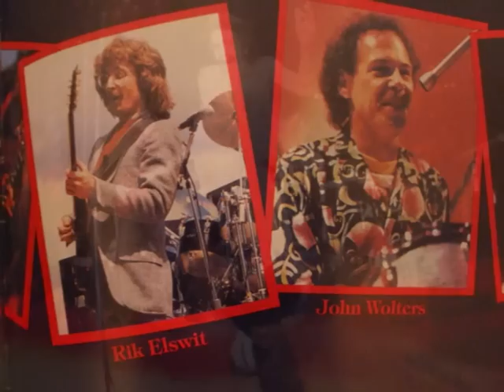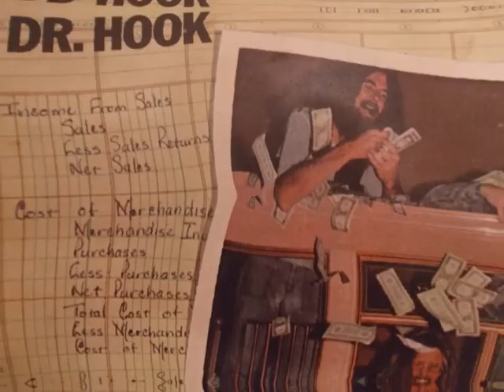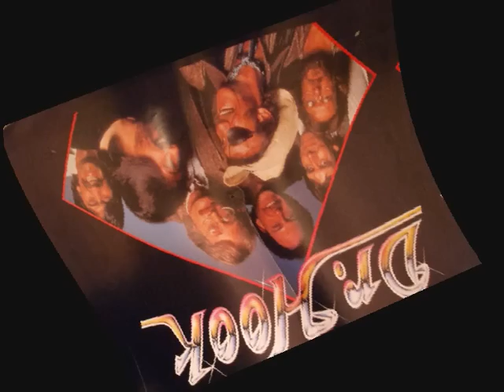DR. HOOK. IN OVER MY HEAD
ANOTHER CLASSIC